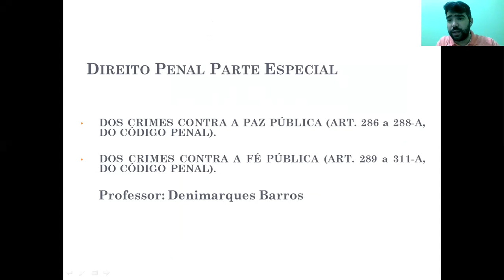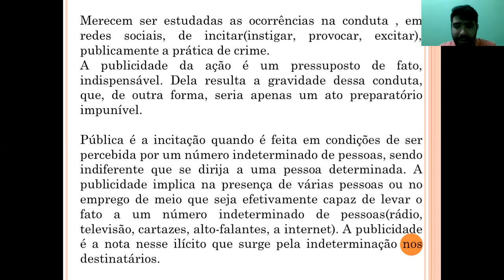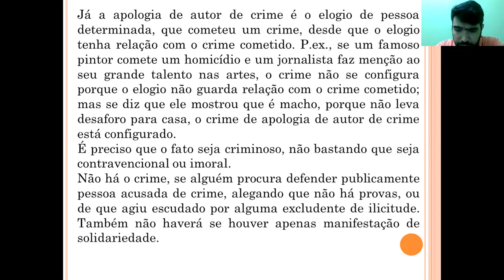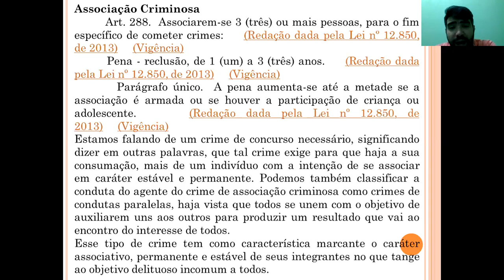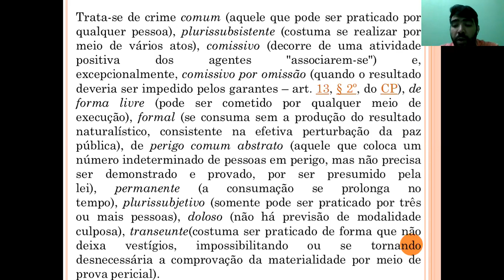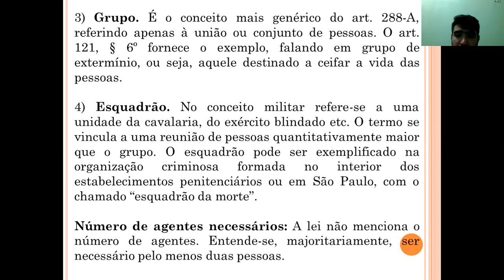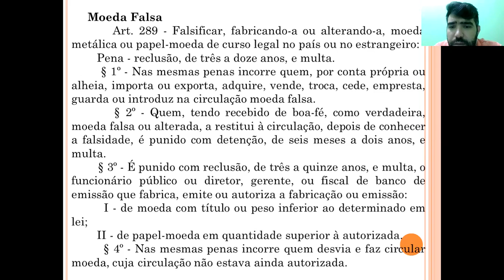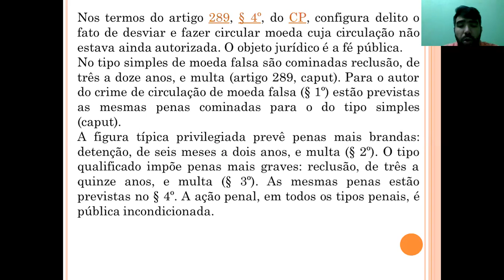PENAL 4 - VIDEOAULA 03 - CRIMES CONTRA A PAZ PÚBLICA